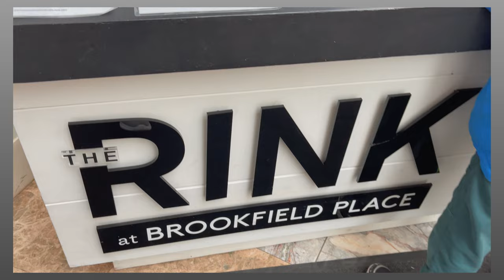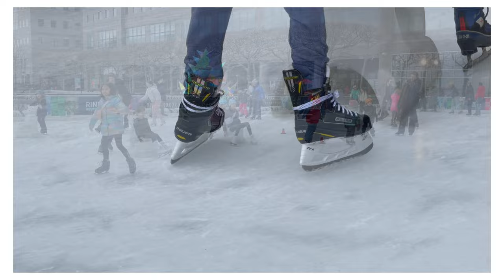Brookfield Skating Rink and Skating Classes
Brookfield Skating Rink and Skating Classes near World Trade Center

Price on Weekdays, 60 min:: $15
Price on Weekend, 60 min:: $17
Skate Rental $5 or $7

Skate-Aid on Weekdays, 30 min: $15
Skate-Aid on Weekends: 30 min: $20

Chapters:
0:00 Brookfield Skating Rink 2023
0:35 Customer Desk,
0:48 Skate Prices,
1:45 Skate-Aid Prices,
1:24 Skating Shoe Cange,
2:49 End Credits,